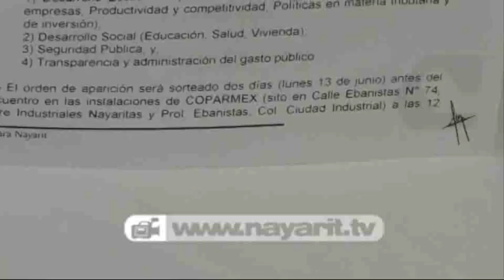Se resisten candidatos al foro de COPARMEX.flv